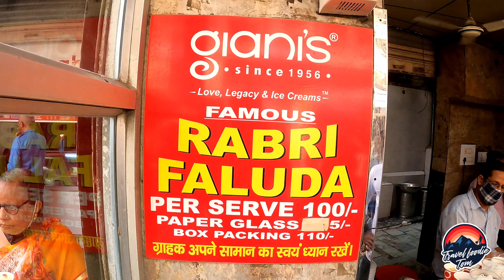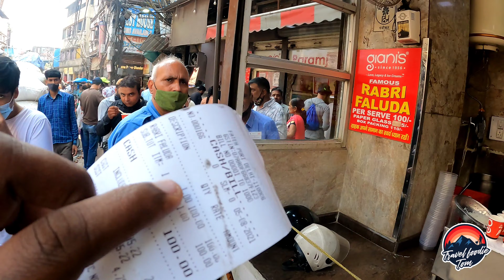Famous Rabri Falooda of Chandini Chowk Delhi/Delhi Famous Falooda/Delhi Street Food/Travelfoodietom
Few days back I went gianis di hatti and ordered there rabri Falooda?And everyone's once it's the famous rabri Falooda and it is always the yummy falooda ever ?❤️ You should definitely try it?❤️

If you are a fan of the popular ice cream chain Giani’s, find out about its roots in a little place in Chandni Chowk as a rabri falooda shop near Khari Baoli.Giani Gurcharan Singh came to Delhi from Faislabad, and set up what was then a small shop called Giani di Hatti in 1956. He added ice cream to the menu in 1978, but I always went there for his incredible rabri falooda.The rabri falooda, I am happy to say, is as good as ever. The rabri is thick, rich and has a delicious soft brown colour and the falooda complements it, giving you different textures and tastes. I love the creaminess of the rabri, the crunchiness of the dried fruit and the smoothness of the falooda.

Giani di hatti
Church Mission Rd, Bagh Deewar, Katra Ghel, Khari Baoli, Chandni Chowk, New Delhi, Delhi 110006

Checkout other Episodes of this series

2Epsd-Haji Mohmd Hussain Chicken Fry

4th Epsd-Shahi thukada

5th Epsd -Muhabath ka Sarbath

6th Epsd -Aslam Butter Chicken

7th Epsd-Gyanis Rebadi Falooda